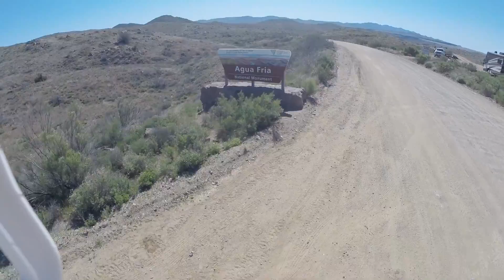AZ 2015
Arizona Bike Week 2015